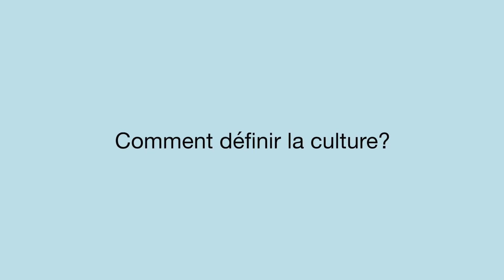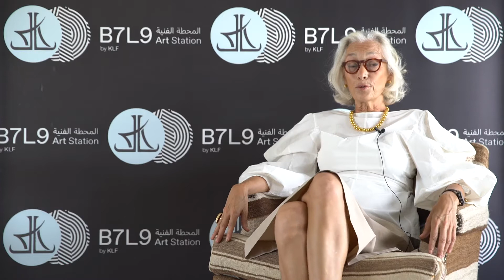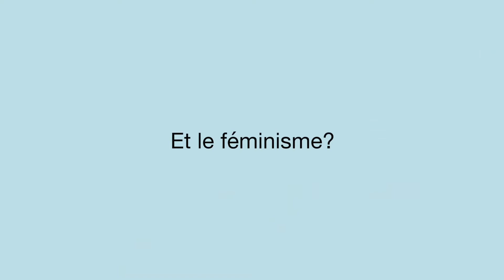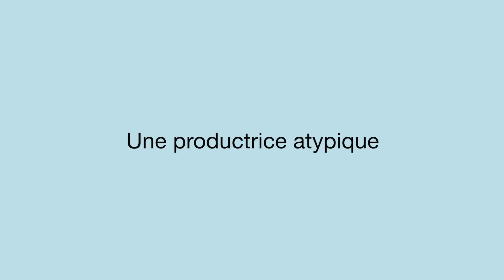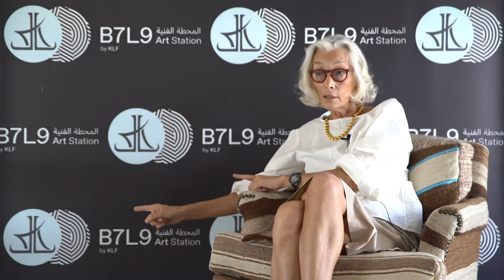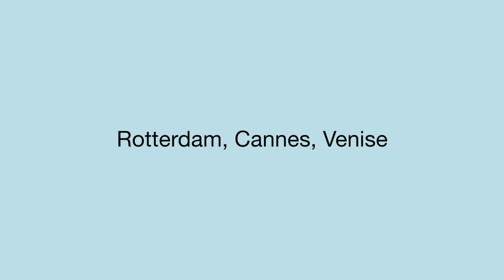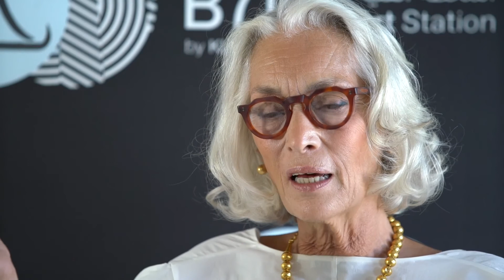"Quatre femmes et la culture" #1, Entretien avec Dora Bouchoucha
"Quatre femmes et la culture" #1, Entretien avec Dora Bouchoucha, universitaire et productrice de cinéma tunisienne.
"Quatre femmes et la culture", une série présentée par Hatem Bourial et produite par B7L9 Art Station.